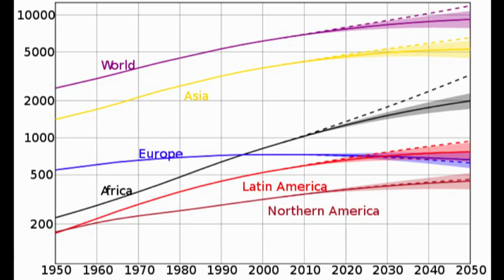Pete Alcorn on the world in 2200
In this short, optimistic talk from TED2009, Pete Alcorn shares a vision of the world of two centuries from now -- when declining populations and growing opportunity prove Malthus was wrong.